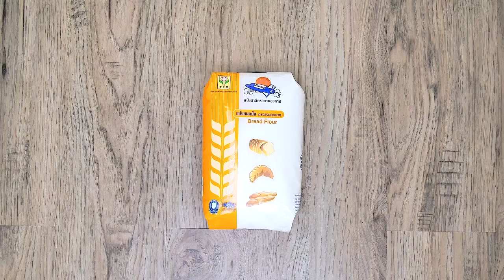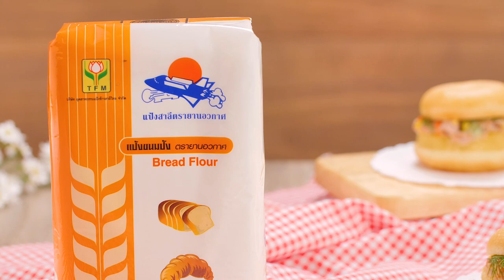เบรกฟาสต์โดนัท สูตรเด็ดอ.ยิ่งศักดิ์ ทำง่ายอร่อยด้วย สร้างอาชีพ แป้งTFM อาจารย์ยิ่งศักดิ์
▲Line @yingsakfood